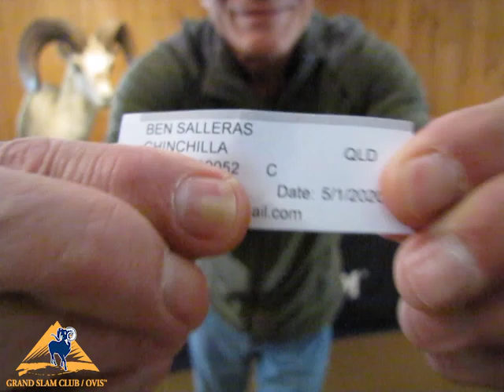Super Slam Drawing - May 2020 - Dall Sheep in Alaska with Cavner & Julian